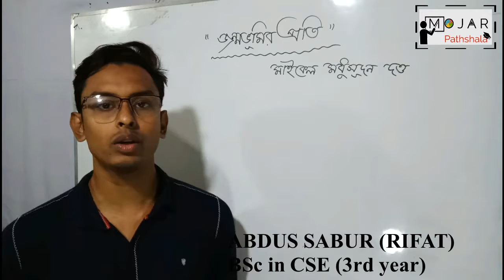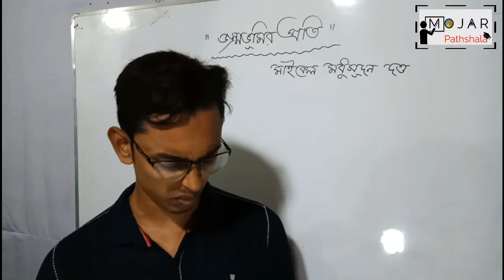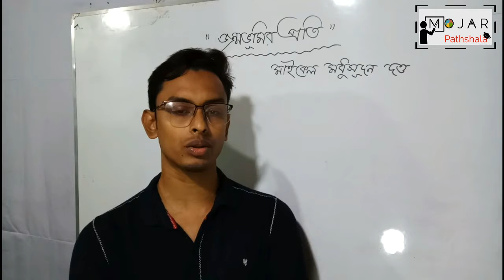১৩। বঙ্গভূমির প্রতি(কবিতা)। ৮ম শ্রেণী বাংলা।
Video Title: Mojar Pathshala
Lecture:  কবিতা "বঙ্গভূমির প্রতি"
Subject: Bangla
Class: JSC (Class 8)
Lectured by: Abdus Sobur